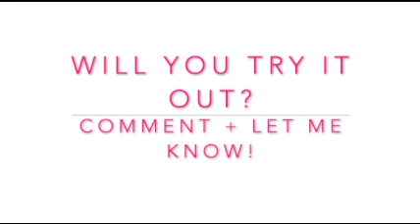Do this at your next dance competition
Dance competitions, auditions, cast lists going up ... all sources of stress, anxiety, and major thoughts of 'I'm never enough', and 'I'll never be as good as her'...
This mindset shift changed everything for me, personally, and for my dance students.
Give it a try at your next competition, audition, or when your dance students need a confidence boost!